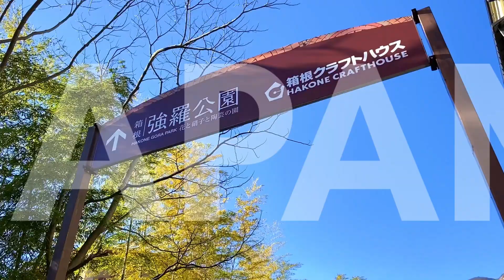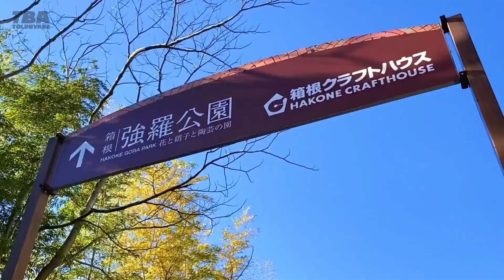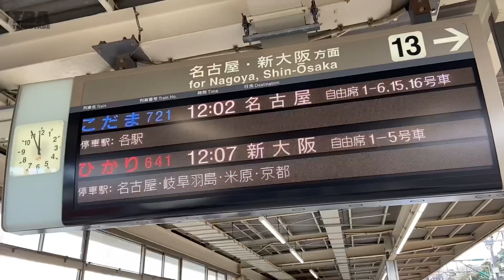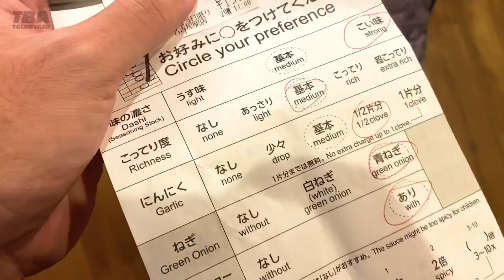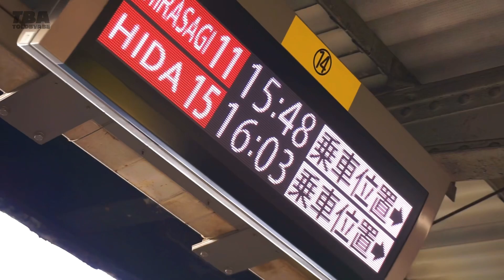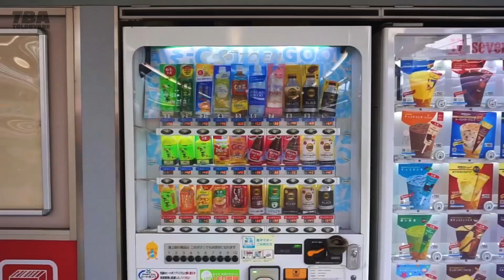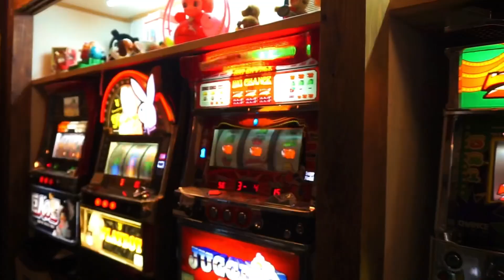Perjalanan Kereta Gunung Dari Hakone ke Takayama | Japan Travel Vlog 2023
Halo Internet,

Di video kali ini bercerita tentang perjalanan dari Gunung ke Gunung, Hakone ke Takayama.

Melewati 4 stasiun, dan tempat makan yang sangat populer di Jepang, tidak menyangka perjalanan kereta seharian bisa semenyenangkan ini.

Isi Content:
00:00 Opening
01:18 Hakone
01:44 Hakone Tozan Line
02:09 Odawara
02:35 Shinkansen to Nagoya
03:20 Ichiran Nagoya
05:38 Nagoya Station
06:42 Train to Takayama
07:13 Takayama Station
08:20 Cup of Tea Hostel
08:24 Takayama at Night
10:17 FamiChiki
11:17 Closing